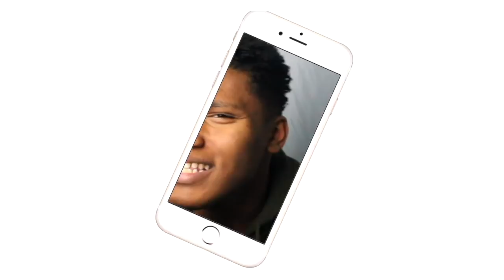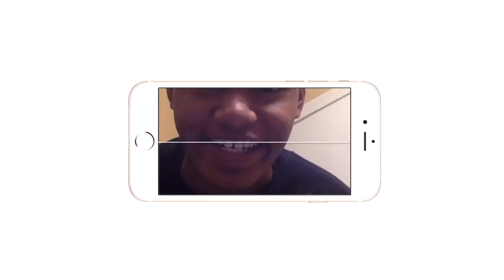BROCK LESNAR IS IMMORTAL!!| WWE Top 100 Greatest Reversals of all time| REACTION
Brock and Randy went nuts in this video!!!
Intro/Outro: Jaden Smith Fallen
Camera: Cannon 60D
Editing Software: Imovie & Premiere Pro
Video starts on 2:26